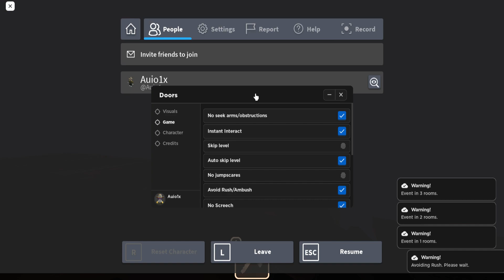Doors script – (AutoSkill level, AutoWin)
➧ Direct link, but with mboost:
➧OR
The script is published on our website with scripts:
(NO POPUP ADS or MBOOST & REKONISE)
➧ Functions: OminousVibe
➧ Script developer: Auto Skip level, No Seek, No jumpscares, Avoid Rush/Ambush, No Screech, AutoWin